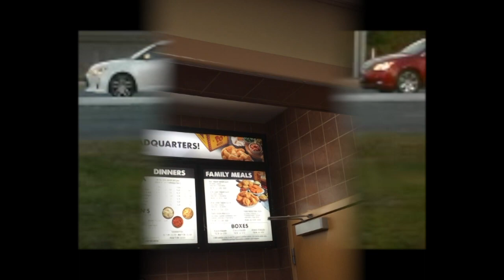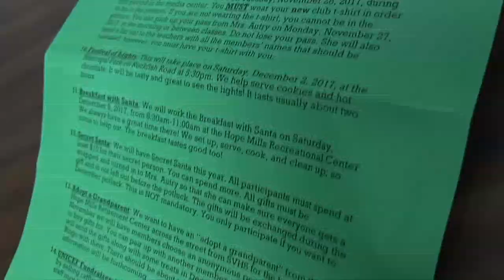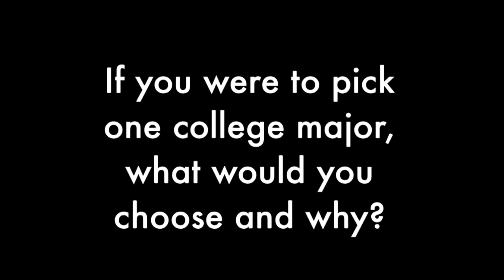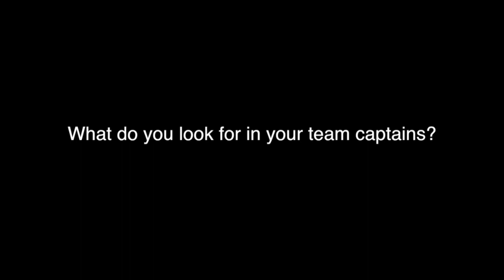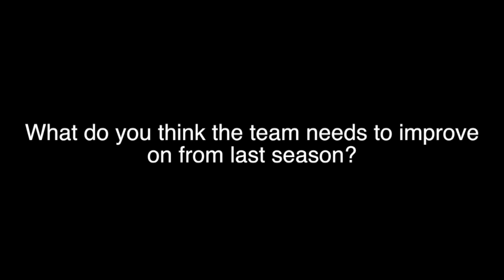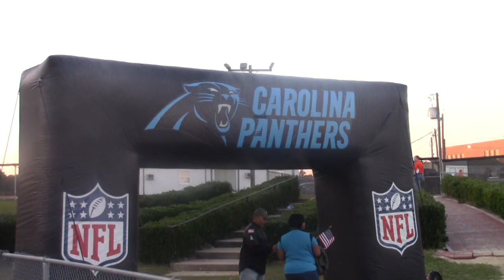Tiger TV #5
This video is about Tiger TV #5